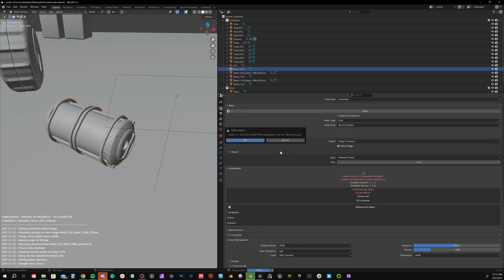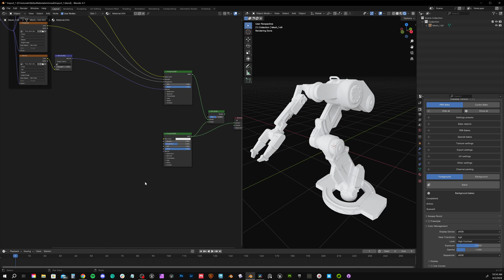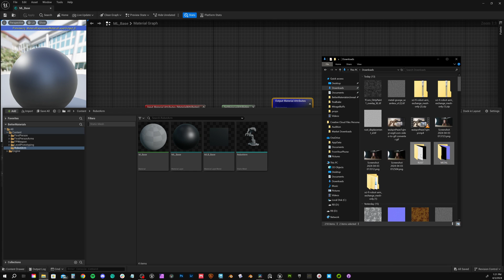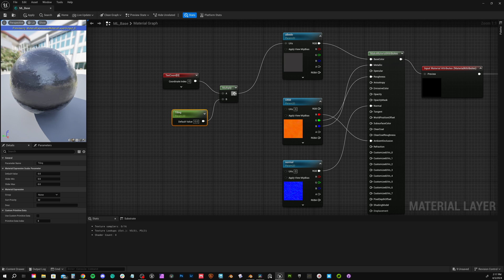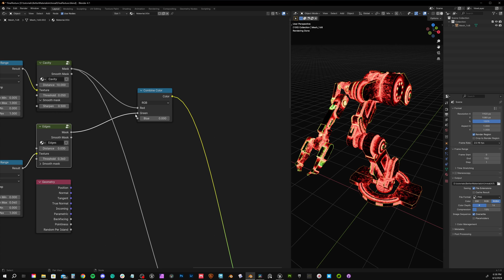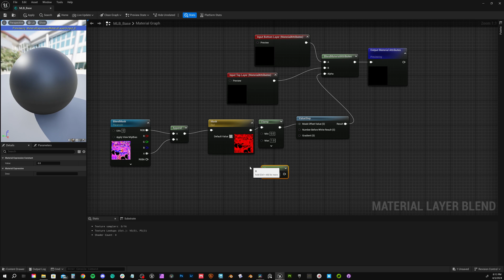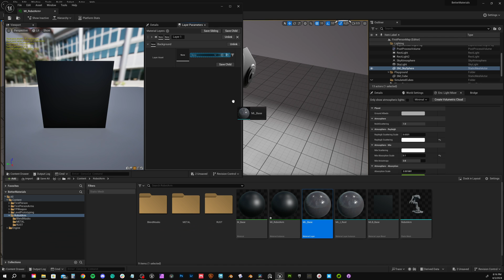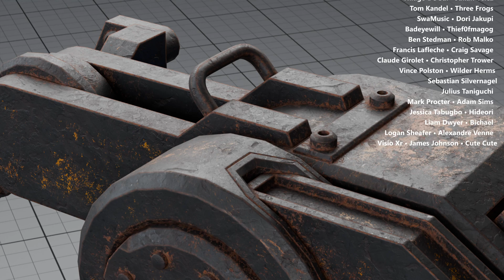MATERIAL LAYERING SYSTEMS in UE5 🔥 (Baked maps in Blender)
0:00 intro
1:28 material setup in Blender
2:48 material blending in Blender
4:17 general setup in Unreal
5:12 material setup in Unreal
6:32 channel packing in Blender
8:16 material blending in Unreal
12:18 adding a blend mask control in Unreal
13:20 bringing it all together
15:53 final thoughts

ABOUT ME
I've been using Blender for over half my life! That's since 2008. My first freelance work with the software was around that time as well. I did some animations for a waiting room in my local dental office. Since then, I've been hooked earning a living providing 3D services for businesses across the world. I've had the chance to do work for some big organizations like NASA and Microsoft. The real pride in my work though, has come from helping and being involved with small, independent productions. These indie productions and creators embody what it is to me, to be an artist.

Nowadays I spend my time making 3D models, textures, and training material to help get these solo creators and small teams off the ground and running. You can find everything I'm working on in one place, over on the site I built from scratch

I'm very proud of it! I ought to be with how much time I've put into it. 😅 It's the catch all site to access everything I create. Supporting me there is as simple as contributing the cost of one coffee per month. Doing so gets you access to all training material I've ever created. For a slightly higher support tier, you get access to my ENTIRE model and texture library! Higher still, and you'll receive recognition in all of my video and site footer credits.

This site is all about creating custom and exclusive offerings for artists. Your monthly contribution is no joke. In fact, it's my complete livelihood at this point! I don't think it's responsible for me to give away a cut of your money to third party organizations like Patreon, so it stays with me, and goes directly towards producing more content and resources.